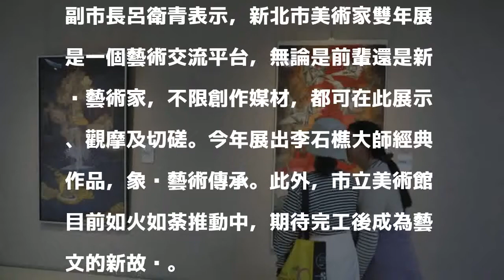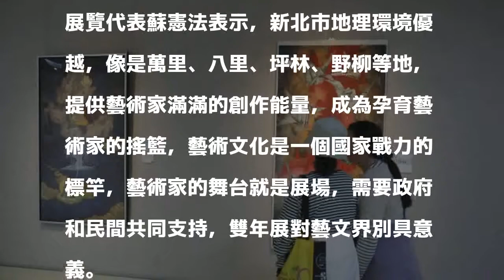新北美術家雙年展 展出李石樵經典畫作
〔記者賴筱桐／新北報導〕2年1次！「2018新北市美術家雙年展」今天在新北市藝文中心舉行開幕茶會，現場聚集近200位老、中、青三代藝術家，展出10大藝術類別共400件作品，橫跨8個場館，其中展出李石樵大師經典畫作，象徵藝術傳承。

發表評論評論如下。